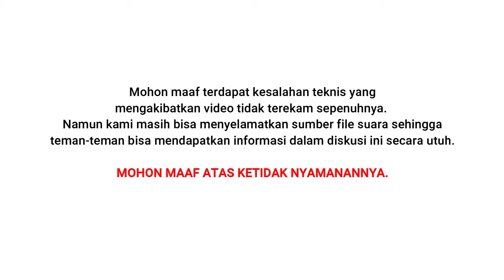NGALINTING # 02 - Ngaguar G30SPKI PART 2 "Siapa Dalang Di Balik peristiwa G30SPKI?"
Di Negara kita Indonesia sangat banyak menyimpan sejarah yang masih berselimut misteri. salah satunya adalah peristiwa G30SPKI, yang merupakan catatan sejarah kelam di negeri ini dan masih banyak menyimpan misteri.

Untuk itu, dalam program NGALINTING ini kami mencoba mengungkap satu persatu puzzle-puzzle misteri tentang peristiwa tersebut.
Untuk selengkapnya silahkan simak dan semoga mengandung banyak hikmah untuk perjalanan kita selanjutnya.

Namun jangan lupa bantu kami dengan cara :
2. Share and Like
3. tinggalkan kritik dan saran untuk perkembangan channel ini..

tong kamana-mana, di IQRO Channel wae .